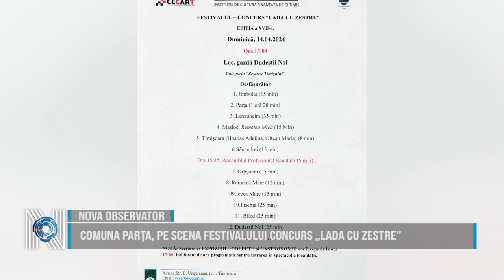Comuna Parța, pe scena festivalului concurs „Lada cu Zestre”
Centrul de Cultură și Artă al județului Timiș organizează a XVII-a ediție a festivalului concurs „Lada cu Zestre”.Duminică, printre participanți, se numără și comuna Parța. Ansamblurile folclorice din localitate vor urca pe scena din Dudeștii Noi. „Investim în cultivarea dragostei pentru cultură, folclor și tradiții în rândul tinerilor din comuna noastră”, transmit reprezentanții administrației locale.